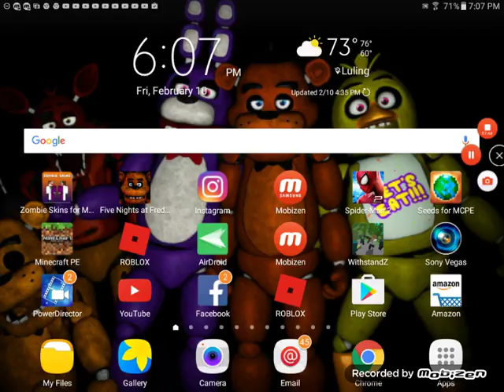How to beat 20 20 20 20 mode on five nights at freddys